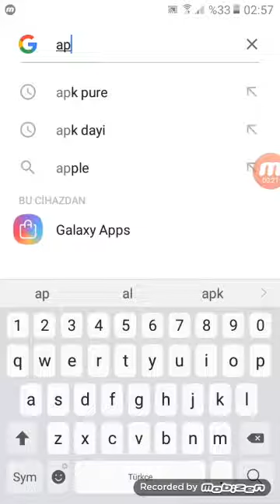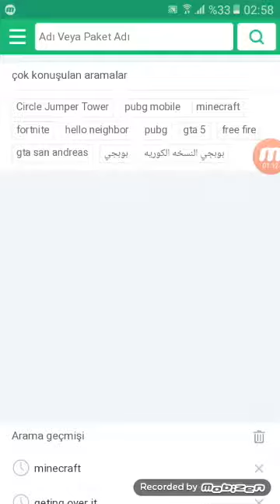Nasıl ücret siz maykı raft yüklenir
Bunun sayesinde maykıraft oyna ya bilirsin